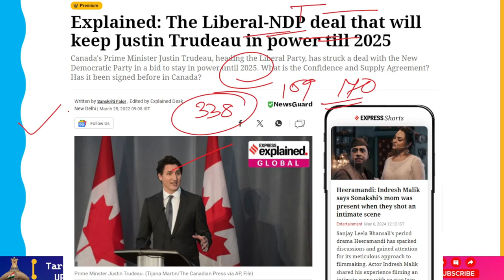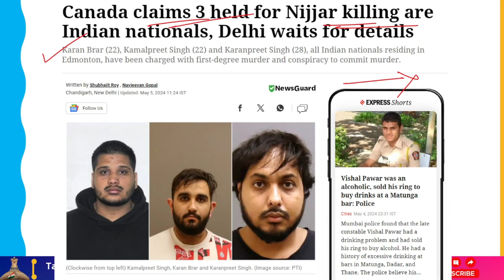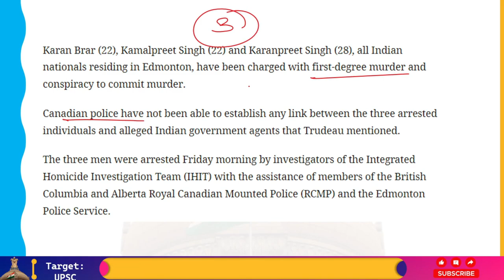Canada ने फिर लगाया Nijjar हत्याकांड में Bharat की भूमिका का आरोप